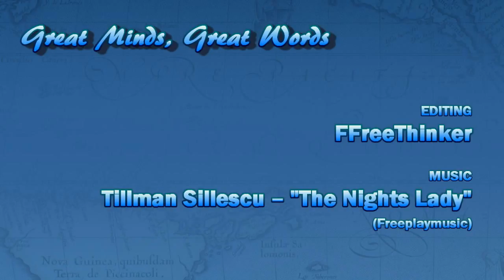Great Minds Richard Feynman The Uncertainty Of Knowledge Science